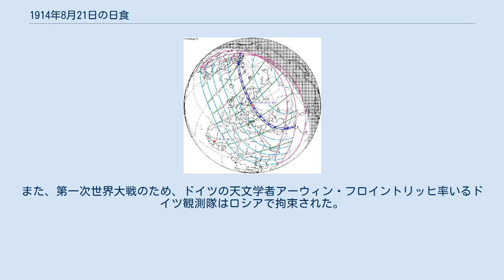1914年8月21日の日食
1914年8月21日の日食は、1914年8月21日に観測された日食である。
カナダ、グリーンランド、ノルウェー、スウェーデン、ロシア帝国、オスマン帝国、ペルシャ、イギリス領インドで皆既日食が観測され、北アメリカ東北部、ヨーロッパ全部、アジア中西部、アフリカ北東部の約半分で部分日食が観測された。
 皆既帯が通過した、皆既日食が見えた地域はカナダの北極諸島、デンマーク領グリーンランド、ノルウェー、スウェーデン、ロシア帝国（現在のフィンランド領オーランド諸島の全部、フィンランド南西端、エストニア西部、ラトビア、リトアニア北東部、ベラルーシ、ウクライナ、ロシアのクラスノダール地方西端、主要都市リガ、ミンスク、キエフを含む）、オスマン帝国（現在のトルコ東部、シリア北東端のごく小さい部分、イラク北東部）、ガージャール朝ペルシャ（現在のイラン）、イギリス領インド北西部（現在のパキスタン南部沿岸地方とインドグジャラート州北西部の小さい部分だった。 また、皆既日食が見えなくても、部分日食が見えた地域はカナダ中東部、ニューファンドランド（現在カナダのニューファンドランド・ラブラドール州）、フランス領サンピエール島・ミクロン島、グリーンランド、アメリカ北東部、ヨーロッパ全部、北アフリカのほとんど（南西部を除く）、西アフリカ北東部、中部アフリカ北部、東アフリカ北部の約半分、西アジア、イギリス領インド中西部、モルディブ諸島北部、ネパールのほとんど（東部を除く）、中国西部、ロシア帝国中西部だった。
 イギリスの王立協会と王立天文学会の合同観測隊は最初にロシア帝国のキエフ（現在のウクライナ首都）で皆既日食を観測する予定だったが、ロシア政府がイエズス会の司祭でる隊員の2人の入国を拒否したため、観測隊は2つに分かれ、もう一隊がスウェーデンのヘルネサンド市に行った。
スウェーデン隊は7月28日に船でイギリスのキングストン・アポン・ハルを出発し、7月30日の朝にスウェーデンのヨーテボリに着き、列車に乗り換え、当日の夜に首都ストックホルムに着き、8月2日に再び船に乗り、8月3日にヘルネサンドに到着した。
ヘルネサンドに滞在している約3週間、ほぼ毎日朝は晴れで、その後雲が集まり、午後にはまた晴れだった。
ただ8月9日と日食当日の8月21日は例外として一日中晴れで、観測は成功だった。
日食後、観測隊は一番早い便でヘルネサンドからストックホルムに戻った。
それでも8月25日まで待つことになり、8月27日にストックホルムに着いた。
8月28日に列車に乗り、ノルウェーのベルゲンに着き、翌日船に乗りイギリスのニューカッスル・アポン・タインに帰国した。
第一次世界大戦がすでに勃発したため、船はドイツ帝国が北海に設置した地雷を避けなければならなかった。
ケンブリッジ大学天文研究所はロシア帝国クリミア半島のフェオドシヤで皆既日食を観測した。
また、第一次世界大戦のため、ドイツの天文学者アーウィン・フロイントリッヒ率いるドイツ観測隊はロシアで拘束された。
ウィリアム・ウォレス・キャンベル率いるアメリカ観測隊はキエフの南で雲の影響を受け、観測が成功しなかった。